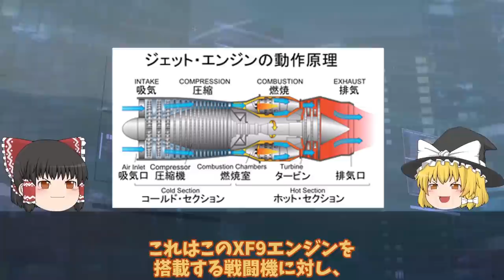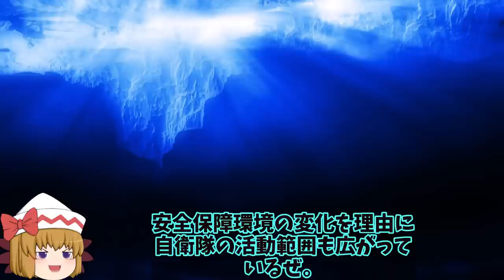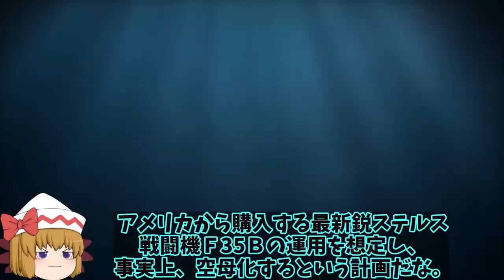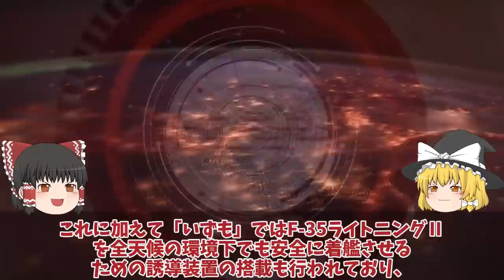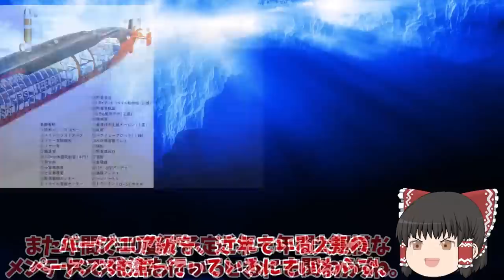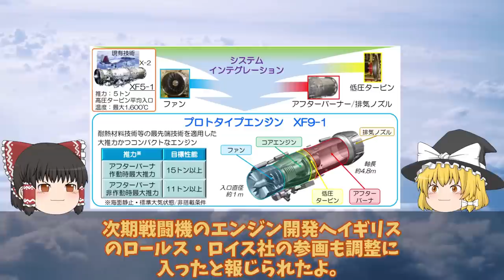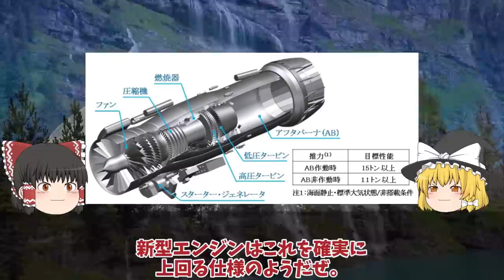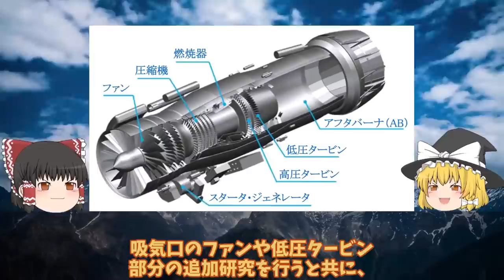【ゆっくり解説・軍事News】自衛隊最強スペシャル IHI社製XF9開発ヤメた驚きの理由戦闘機エンジンを日本国内で開発できな？【スペシャル・特集】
1IHI社製XF9開発ヤメた驚きの理由空自F3次期戦闘機開発に赤信号点灯か！戦闘機エンジンを日本国内で開発できな？

2海自護衛艦かがの秘密裏にくろしおいた！17前から秘密裏に任務を遂行しらないのは中海軍だけ？

3海自護衛艦かがF35B艦載計画中の甲板に排気熱1800度は想定内か！護衛艦かがの空母化に大きなメリットが？

4海自原潜建造計画白紙撤回たいげい型900億円で原潜建造3000億円か！世界が恐れた海自潜水艦おやしお型は？

5三菱F3戦闘機開発計画に赤信号F3戦闘機開発は日英伊共同開発か！XF9エンジンが水素へ進化する・・・

6米国が注目する驚くべき新技術IHI社製XF9をやはり取りにキタ英国に！超小型化でF22超えのその性能とは・・・